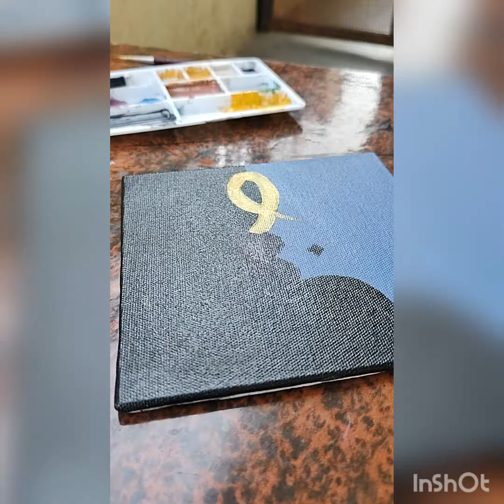Paint With Me | No music , No Talking | MiniVlog- 1, Sunday ~✨☘️🌷~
it was a quiet peaceful Sunday...so I have shared some beautiful glimpse of the day